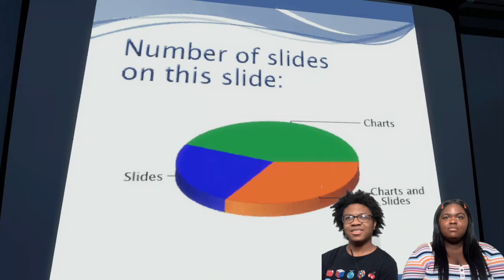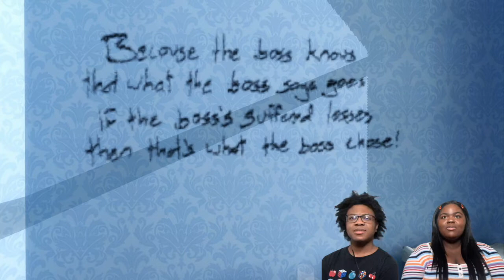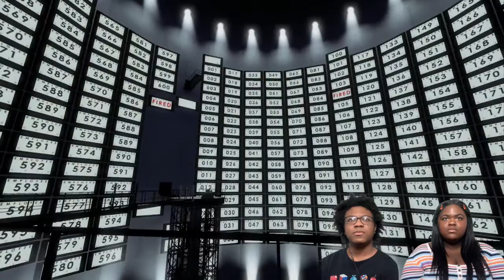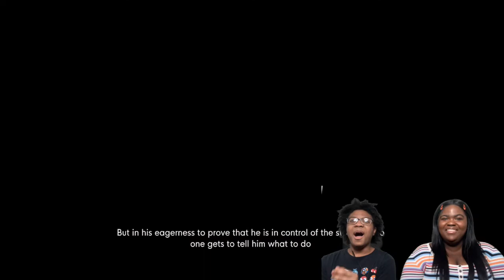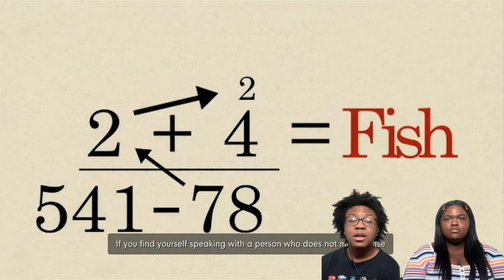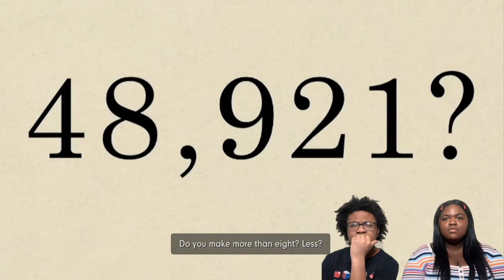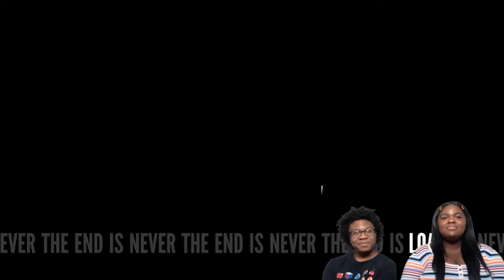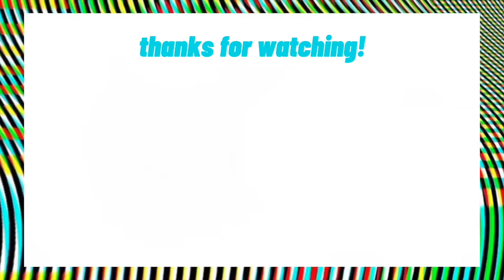WE'RE STUCK IN A LOOP?! | THE STANLEY PARABLE: ULTRA DELUXE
Today we played Stanley Parable 2! Will Stanley find the true meaning of freedom? Only we can find that out for him...